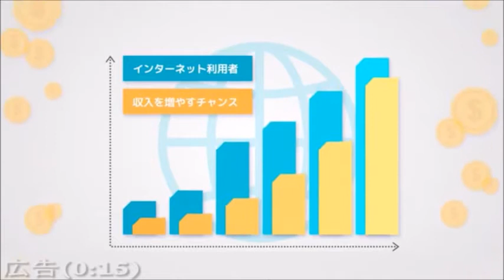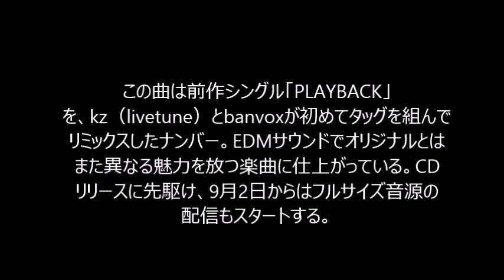JUJU「PLAYBACK」をkz＆banvoxがリミックス【音楽ニュース】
インターネットで稼ぐ極秘情報（登録無料）

ライブ・スポーツ・テーマパーク等のチケット情報

【JUJU「PLAYBACK」をkz＆banvoxがリミックス】
9月23日にリリースされるJUJUのニューシングル「WITH YOU」に収録されるカップリング曲「PLAYBACK -kz & banvox Remix-」の試聴音源が、YouTubeにて公開された。

この曲は前作シングル「PLAYBACK」を、kz（livetune）とbanvoxが初めてタッグを組んでリミックスしたナンバー。EDMサウンドでオリジナルとはまた異なる魅力を放つ楽曲に仕上がっている。CDリリースに先駆け、9月2日からはフルサイズ音源の配信もスタートする。